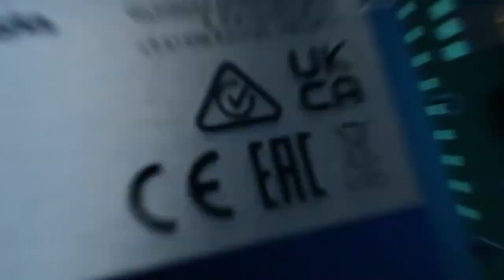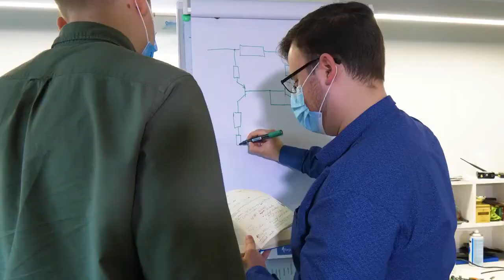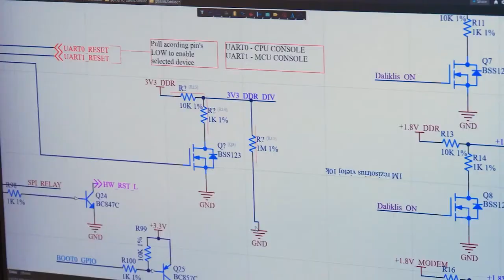The New Era of 5G | Teltonika Networks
Beginning of the 5G era with Teltonika Networks!

Timestamps:
00:00 Intro
01:19  Expert opinion about 5G
06:30 Introducing TRB500
07:26 TRB500 Promo
08:32 Interview with Head of Hardware Department
11:40 Introducing RUTX50
13:09 RUTX50 Promo
13:57 Interview with Head of Sales
19:03 Outro